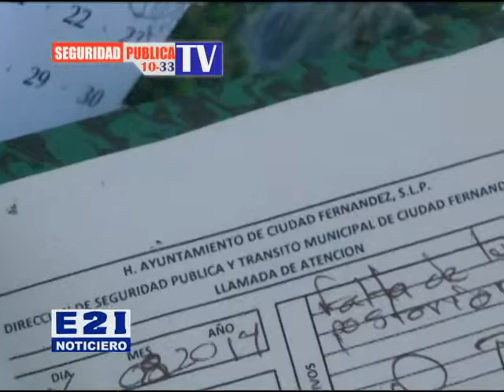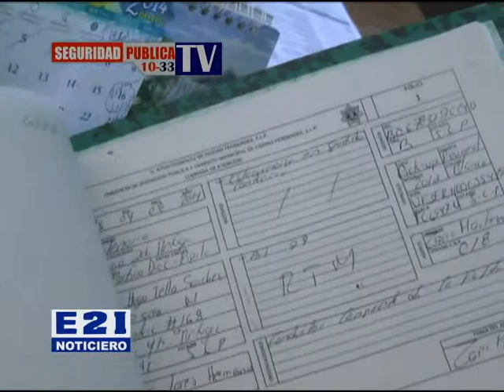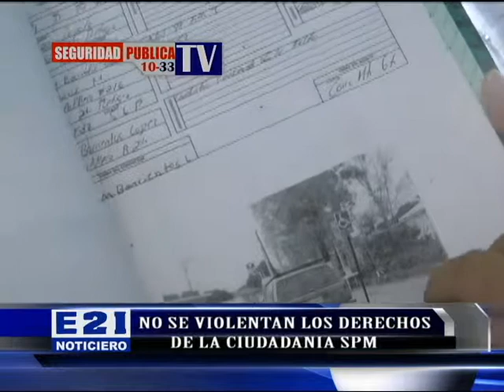“NO QUEBRANTAMOS LOS DERECHOS DE LAS PERSONAS”, ALFREDO FARIAS CARMONA, DIRECTOR DE LA DSPM